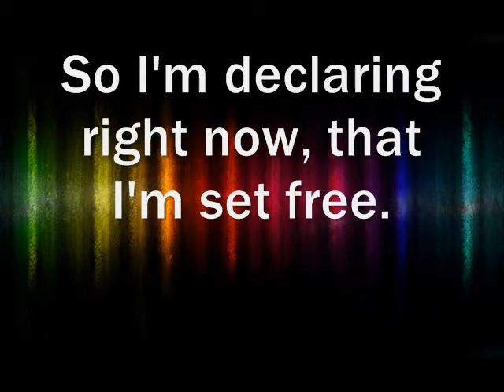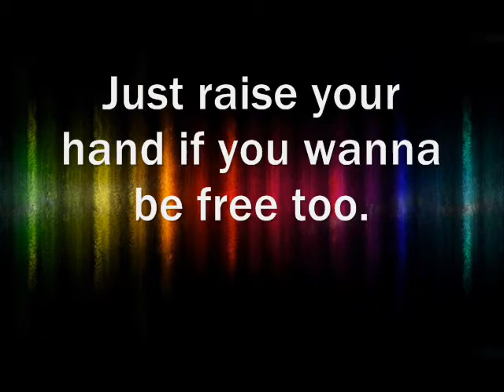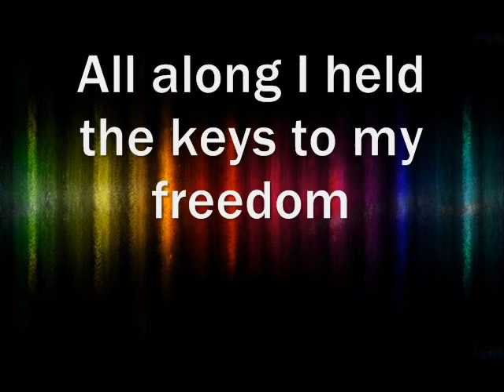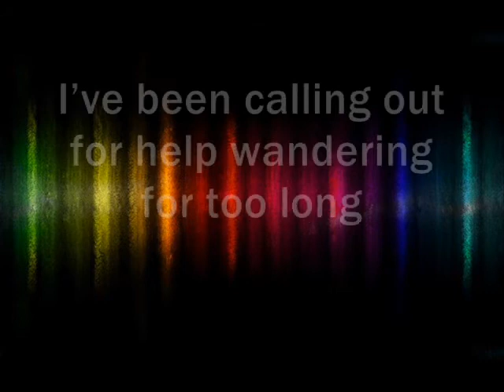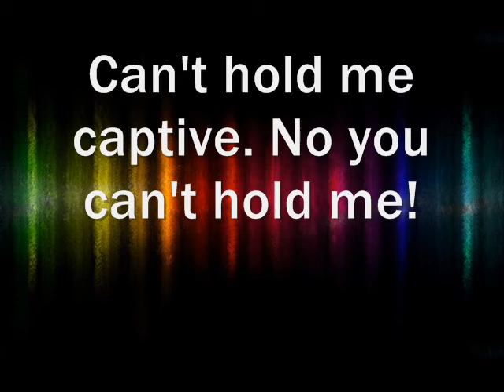Committed - Break Free lyrics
Break Free by Committed. lyrics included. i luv this song!